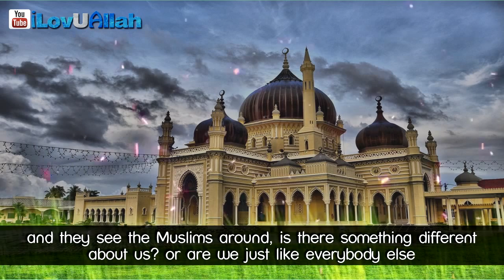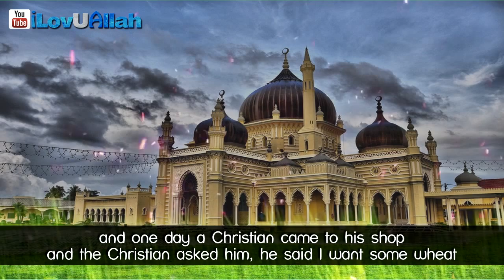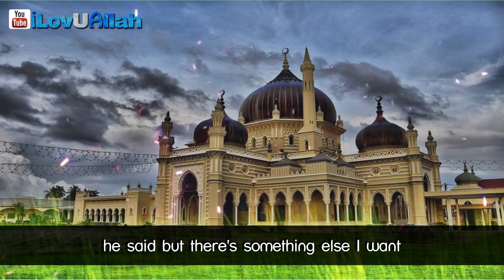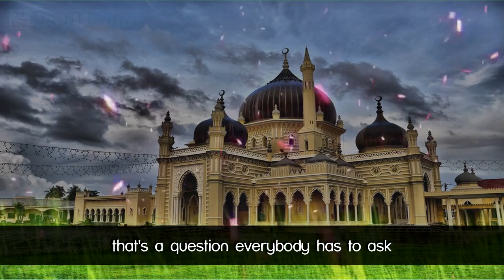Character Of The Sahabi ᴴᴰ | Shaykh Zahir Mahmood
Character of the sahabi, a beautiful reminder from brother Zahir Mahmood that shows the character of the sahaba (ra) and how they made a difference wherever they went..